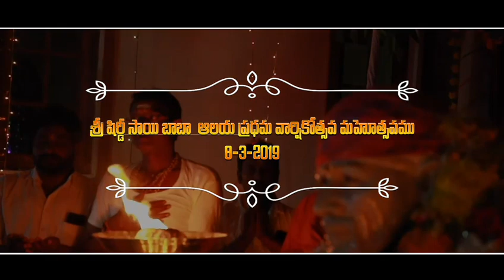శ్రీ షిర్డీసాయి బాబా ఆలయ ప్రధమ వార్షికోత్సవ మహోత్సవ వేడుకలు.